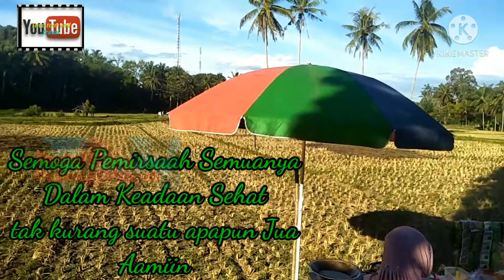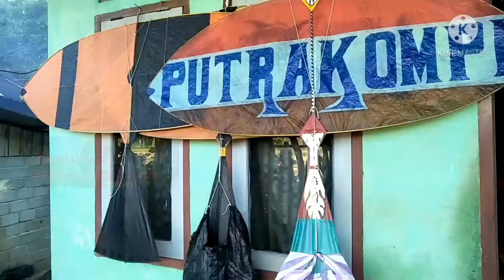layanglayang Angin Mantab Langit Cerah Pemirsaah - BatuOlang Cup 2021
Assalamualaikum Pemirsaah
tovo tour and travel Youtuber Padang Sibusuk
Peserta dari Muaro Kalaban mendominasi layanglayang Angin Mantab Langit Cerah Pemirsaah - BatuOlang Cup 2021
kita tunggu Peserta dari Batusangkar Dharmasraya Akan ikut Dalam Ajang ini kabarnya Pemirsaah
layanglayang Angin Mantab Langit Cerah Pemirsaah - BatuOlang Cup 2021 Selamat menonton